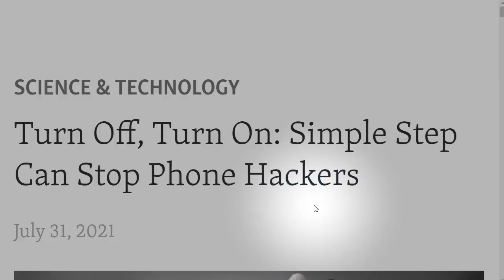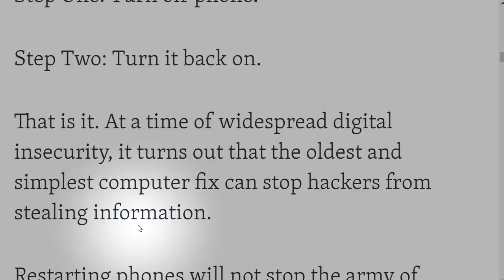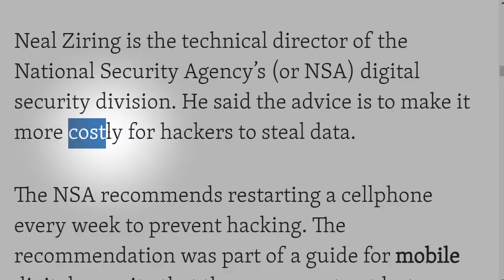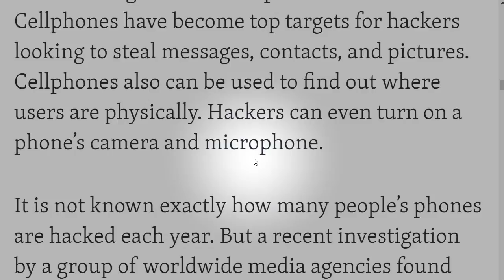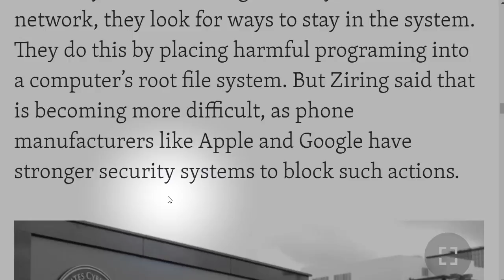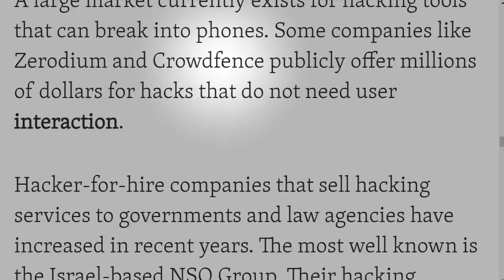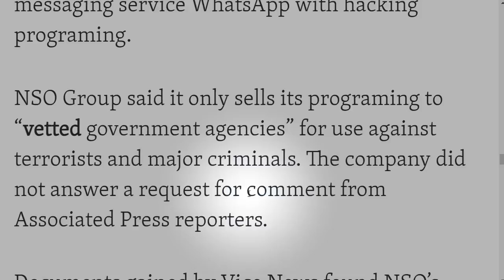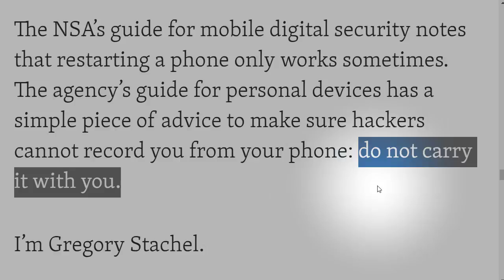تعلم الانجليزية موضوع عن حماية هاتفك من الاختراق